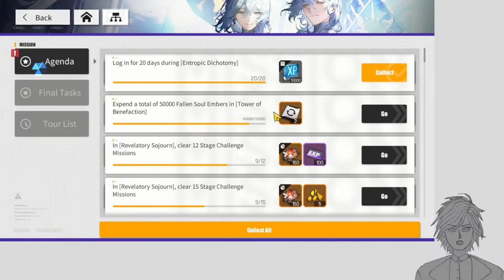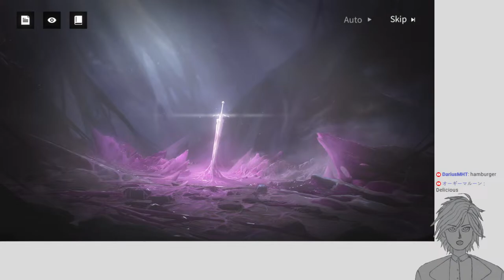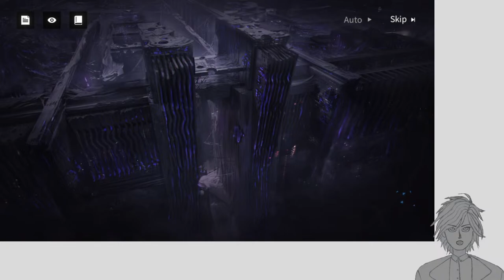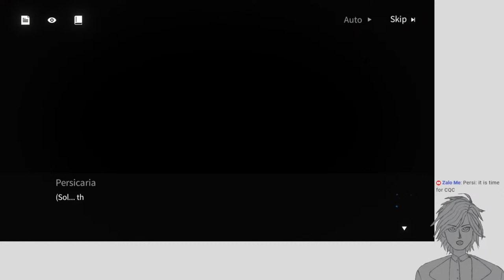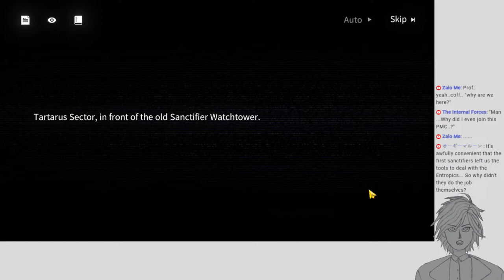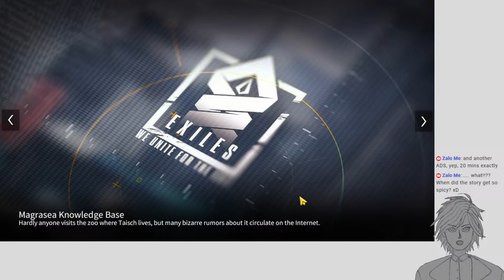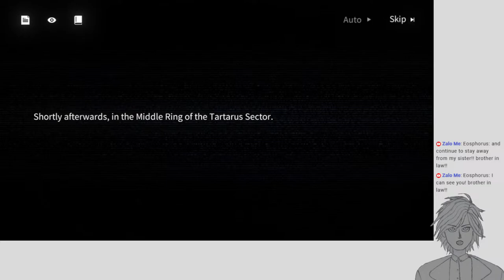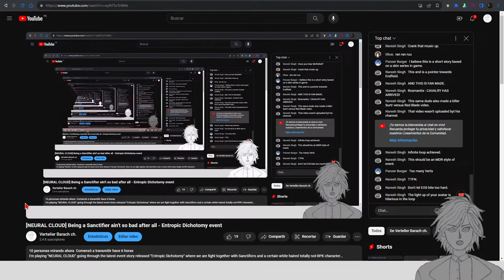[NEURAL CLOUD] Being a Sanctifier ain't so bad after all - Entropic Dichotomy event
I'm playing "NEURAL CLOUD" going through the latest event story released "Entropic Dichotomy" where we are fight together with Sanctifiers and a certain white haired totally not-RPK character...

Project: Neural Cloud or Neural Cloud, is a roguelike strategy game from Sunborn and a spin-off to Girls' Frontline.

The player, as the Professor, must lead a group of Dolls called the Exiled in a digital world called Magrasea and save them from deletion by the Sanctifiers. Each Doll has their own abilities, upgrade them and build their base. Certain Dolls in Neural Cloud share their identity with characters from Girls' Frontline.